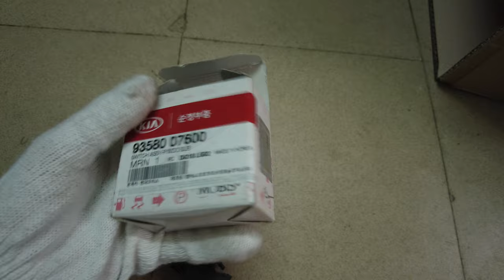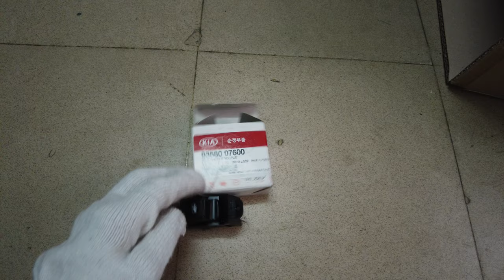Công tắc lên xuống kính bên phụ KIA Morning 2010